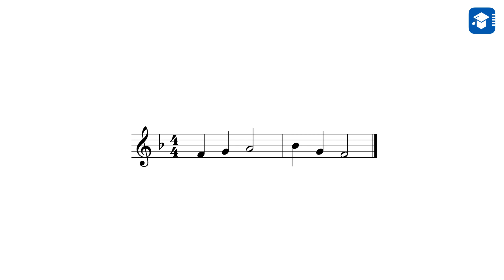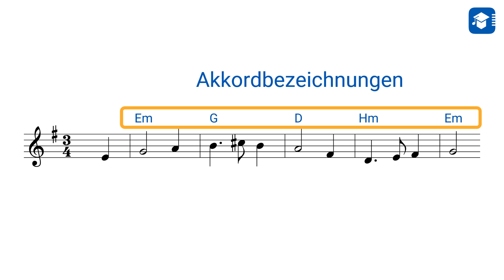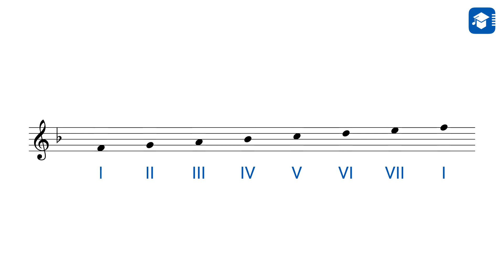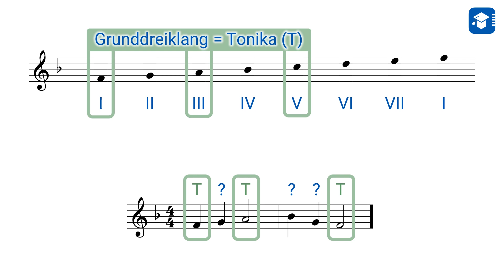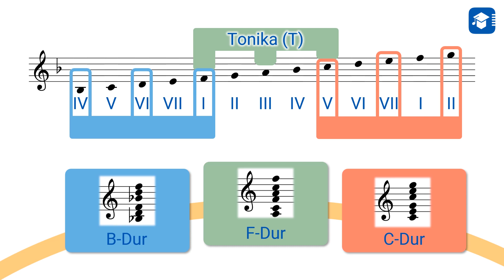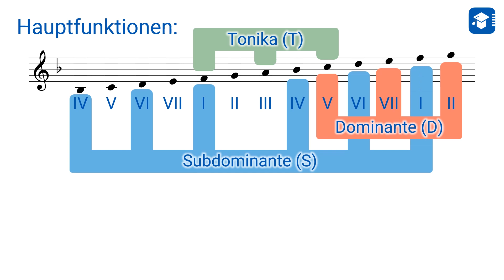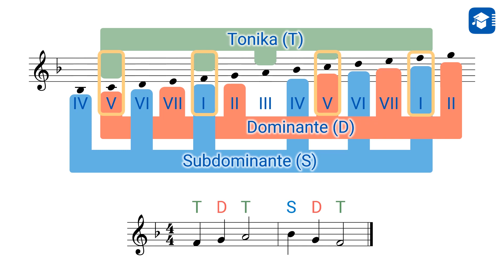Arrangieren und Harmonielehre - Folge 1: Tonika, Subdominante, Dominante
capella academy startet mit diesem Video in eine neue Serie, rund ums Arrangieren und Harmonielehre. Zum Einstieg harmonisieren wir eine einfache Melodie und lernen dabei die drei Musketiere der Harmonielehre kennen: Die Hauptfunktionen Tonika, Subdominante und Dominante.